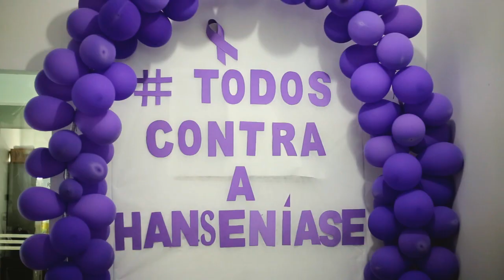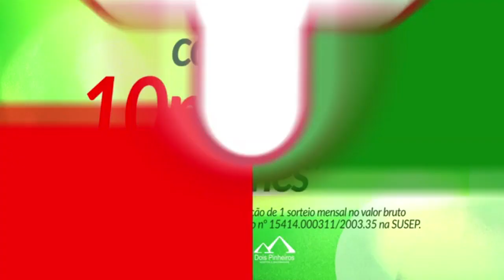Especial Hanseníase: Episódio 4 - O preconceito e impacto psicológico da doença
Janeiro é o mês Nacional de Combate e Prevenção da Hanseníase, a campanha Janeiro Roxo busca promover a conscientização sobre essa doença. Com esse pensamento, a 93 FM irá exibir o ESPECIAL HANSENÍASE. Serão 5 episódios focados em debater o assunto de forma compreensível a para todos, além de quebrar o tabu sobre o tema.

Neste quarto episódio iremos abordar o impacto psicológico do diagnóstico e o preconceito sofrido.